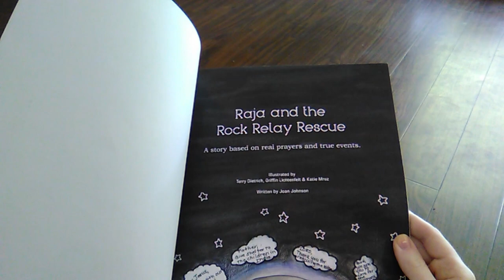Whimsy Making a Difference: A Mini Documentary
This is a documentary following Whimsey and her puppies through the first 8 weeks of development!